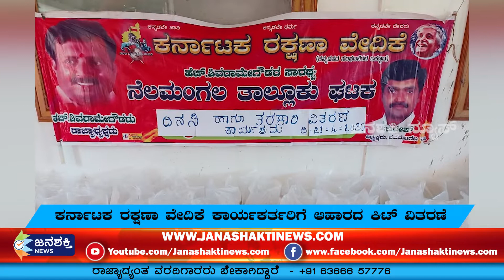NELAMANGALA || ನೆಲಮಂಗಲ ತಾಲ್ಲೂಕು ಘಟಕದ ಕರ್ನಾಟಕ ರಕ್ಷಣಾ ವೇದಿಕೆ ಕಾರ್ಯಕರ್ತರಿಗೆ ಆಹಾರದ ಕಿಟ್ ವಿತರಣೆ